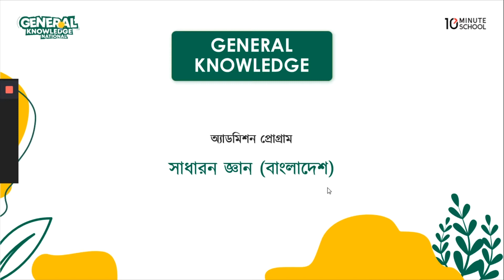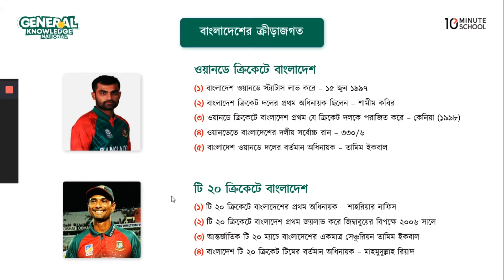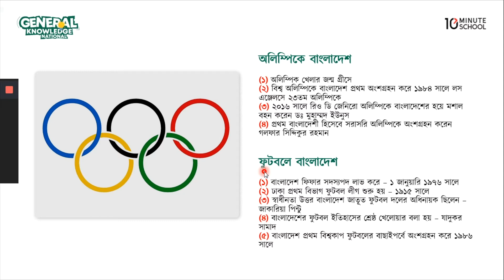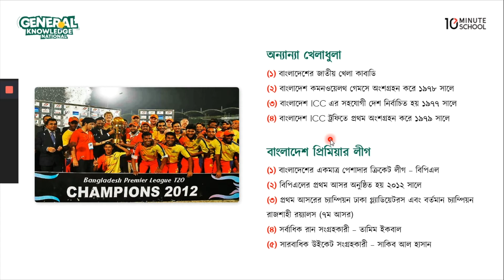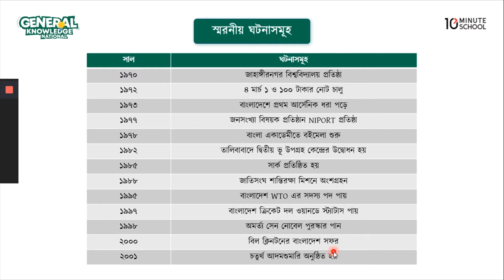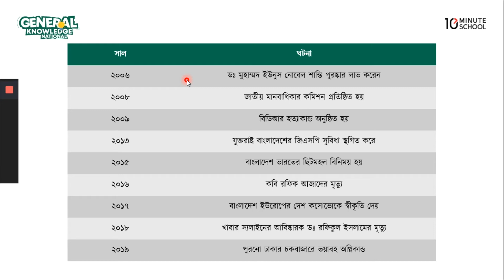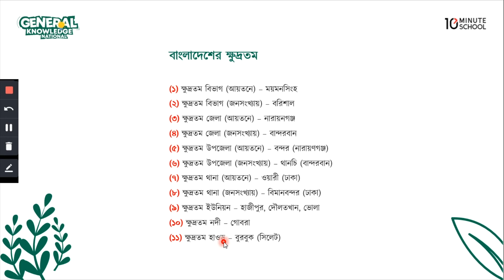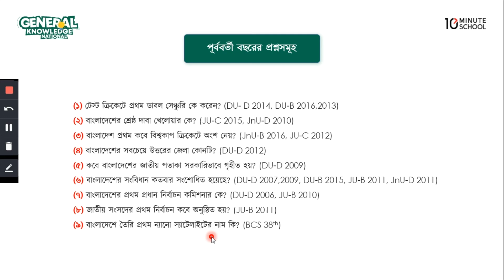বাংলাদেশের ক্রীড়া জগত | সাধারণ জ্ঞান | General Knowledge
বিশ্ববিদ্যালয় ভর্তি প্রস্তুতির জন্য সবচেয়ে গুরুত্বপূর্ণ টপিক হলো General Knowledge (সাধারণ জ্ঞান)। যে বিষয় থেকে বেশিরভাগ সময় প্রশ্ন এসে থাকে। আজকের এই ভিডিওতে সাধারণ জ্ঞানের বাংলাদেশের ক্রীড়া জগত নিয়ে আলোচনা করা হয়েছে। তাই দেরি না করে এক্ষুনি দেখে নিন সম্পূর্ণ ভিডিওটি।

Instructor Name: Akif Masumi
Jahangirnagar University

00:00 Introduction
02:49 বাংলাদেশের ক্রিড়াজগত
29:30 স্মরণীয় ঘটনাসমূহ
36:20 বাংলাদেশের প্রথম-বৃহত্তম ক্ষুদ্রতম
58:52 সংখ্যাতথ্যে বাংলাদেশ